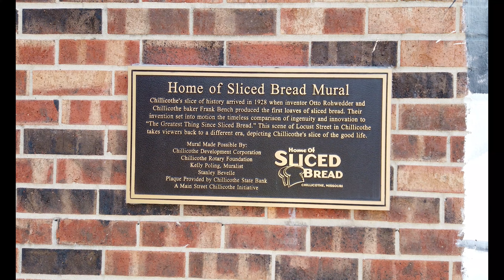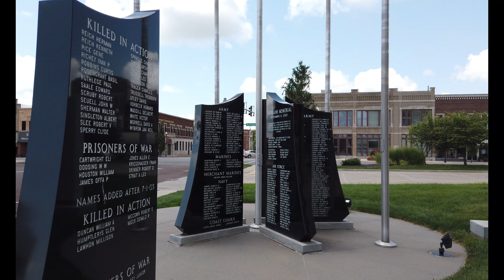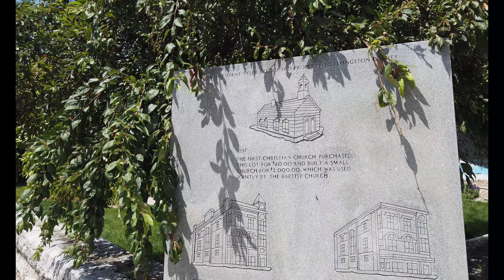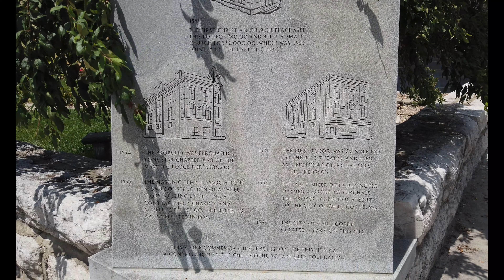Chillicothe, MO: Wandering Walks of Wonder Slow TV Walking Tour 4K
Tucked into Northern Missouri’s lush, rolling hills sits a slice of times gone by. The wonderful main street in downtown Chillicothe is great to walk around. The beautiful turn-of-the-century buildings are lovingly restored and maintained. Known as the Home of Sliced Bread, Chillicothe has managed to maintain its small town heritage and storied locations while offering modern amenities and a budding food scene.

Not to be missed are the 25 murals on the sides and fronts of many buildings. Many of these murals take up an entire wall!

Yes, Chillicothe is the Home of Sliced Bread! Invented by Iowa inventor, Otto Rohwedder, the bread slicer was put into practice in 1928 in beautiful downtown Chillicothe. A product of the Chillicothe Baking Company, it was sliced on a machine called the Rohwedder Bread Slicer. The massive unit, approximately five feet long and three feet high, was a bread slicing machine. And, nowhere in the world were bakers selling sliced loaves of bread. But, a Chillicothe baker, who was on the verge of bankruptcy, took a chance on the invention and on July 7, 1928, put the first loaves of sliced bread ever made on the shelves of Chillicothe grocery stores. From that moment on, sliced bread became a part of history–a history that began right here, in Chillicothe.